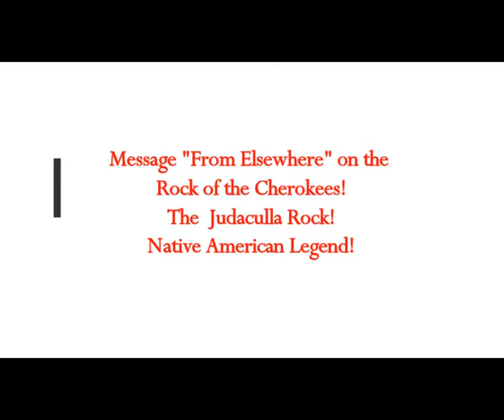'Message From Elsewhere' on the Native American Cherikee JUDACULLA Rock! ETs Ancient Aliens Legend!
The Real MLordandGod (Youtube Channel)
Translated from Greek article
Thumbnail image - Cherokees-Judaculla-Rock-03-min.jpg